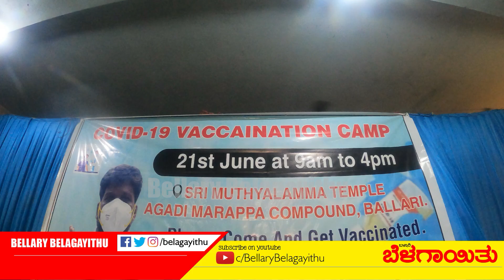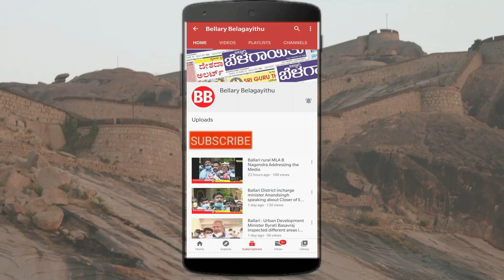Vaccine drive in 15th ward | Corporator Noor Mohammed | Agadi Mareppa compound Ass'n | Ballari